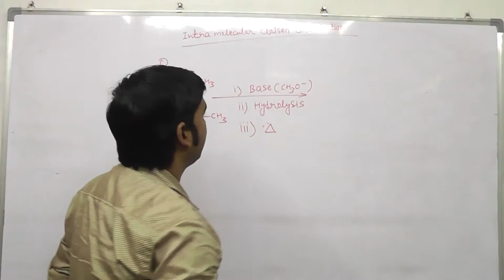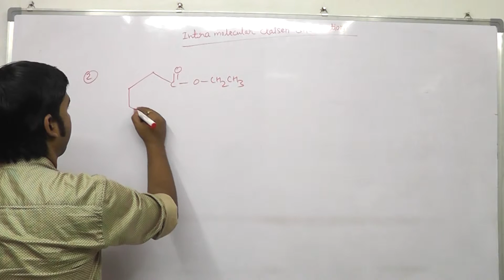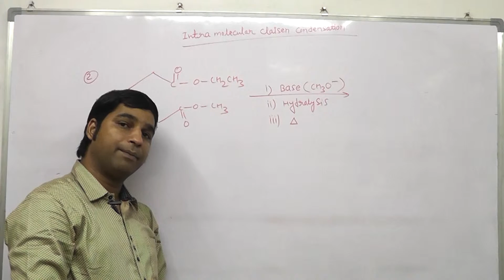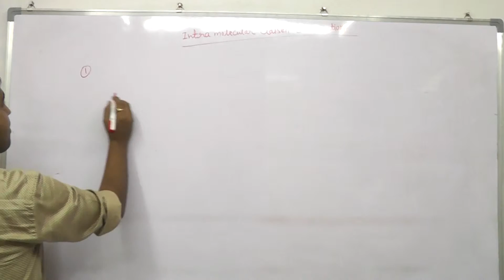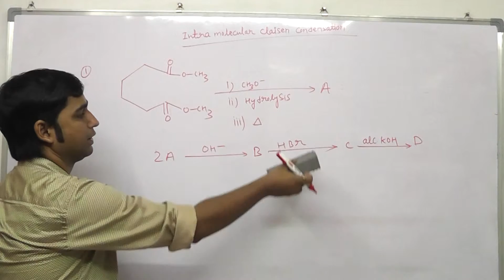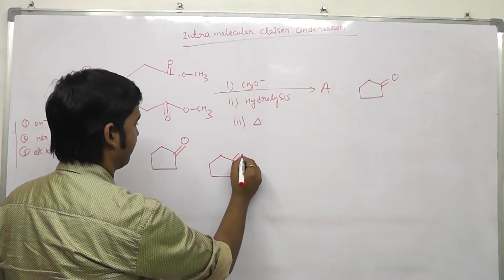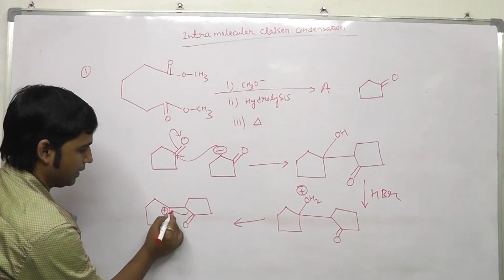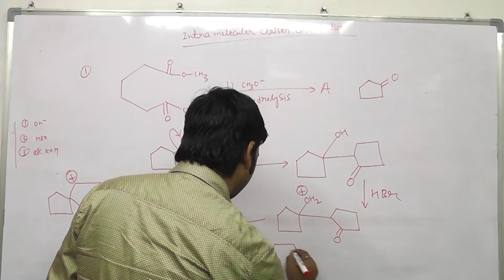LECTURE 45 Intra molecular Claisen condensation by Achyut sir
Intra molecular claisen condensation,ester condensation,aldol condensation,halogenation,ring expansion,acidic hydrogen,base,nucleophilic substitution for IIT JEE,Medical,KVPY,Olympiad,NTSE AND BOARD EXAM